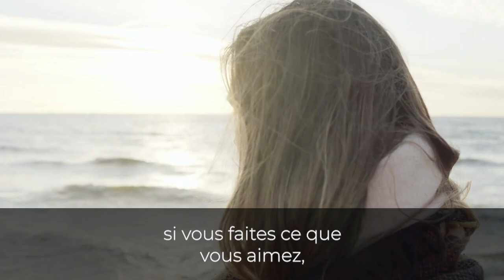Cela ne se produira jamais I Franck Nicolas